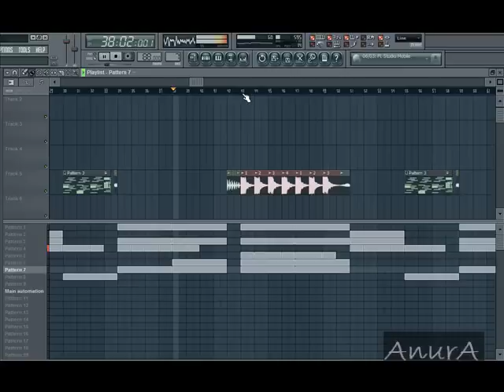solo soy la sombra de lo que fui (beat de rap hecho en el fl) - AnurA